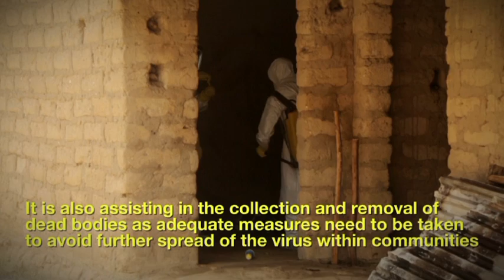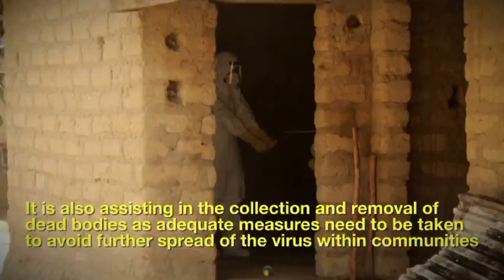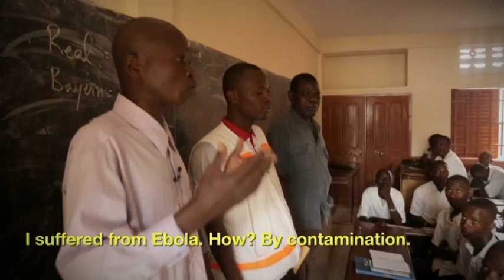West Africa: IFRC preventing and sensitising people to Ebola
Ebola is a disease like many others yet currently there is no known cure or vaccine and often leads to death. The Red Cross, partly funded by EU Humanitarian Aid and Civil Protection, is actively working to not only help people affected by this disease but also sensitise people at risk.

Watch this video from International Federation of Red Cross and Red Crescent explaining how they are helping.